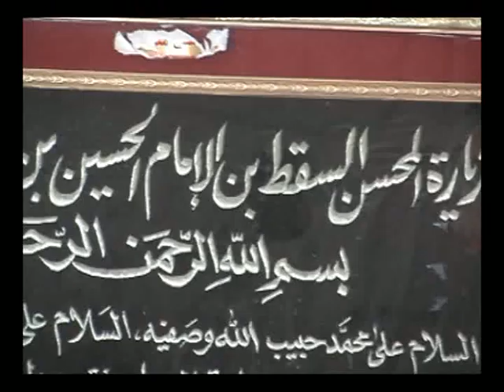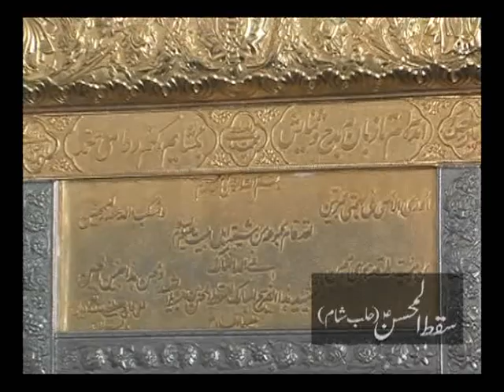Mohsin Sibtain Roza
Zayarat  Moshan e Subtaan Ibn e Amam Hussain
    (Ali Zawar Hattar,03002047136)